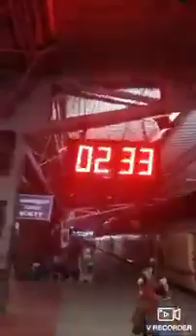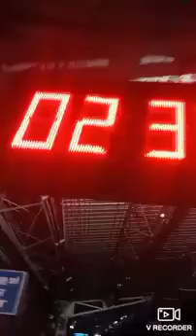19 June 2024